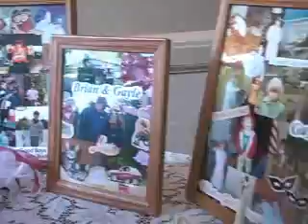G&B Wedding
Gayle and Brian's wedding teaser